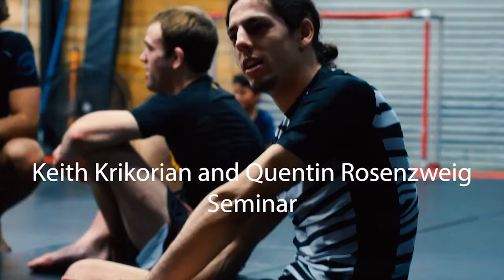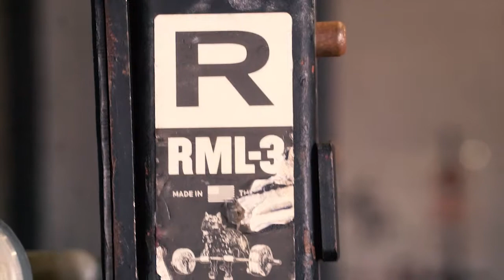East Coast Jiujitsu- Training With Quentin Rozensweig and Keith Krikorian- Lifting For Jiujitsu!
I get wrecked by absolute monsters! Keith Krikorian and Quentin Rosenzweig come to Control Jiujitsu for a no-gi seminar! Keith recently won the Sapateiro Invitational 155 pound division title and Quentin is also fresh of a win after winning the Sapateiro Catch Wrestling World Title.
I got some lifting in and share some workouts I do for back and leg day that are focused obtaining strength for jiujitsu. Check out Recruit Strength if you are ever in the Melbourne Area!

Recruit Strength Social: @recruitstrength
Location: 835 Paw Prints Ave, Building B, Melbourne, Florida!